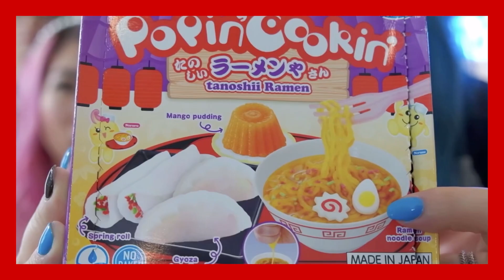BTS - "DYNAMITE" sang by ItsFunneh !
Here is ItsFunneh singing Dynamite by BTS!

Sorry if this kinda sucks cause its kinda fast and some words are not balanced when it comes to left and right audio, soft or not clear and I also replaced ping pong to tennis cause I thought a similar word was ok cause I can’t find Funneh saying the word ping pong but she said it in her Most EXPENSIVE Minecraft Mansion video which was posted 3 months after I made this even though I couldn’t have made her sound like she’s saying ping pong. If the start of the song is too fast, I’ll just skip to the part which is almost the chorus this time.

I didn’t make this to ruin Dynamite but I actually like BTS